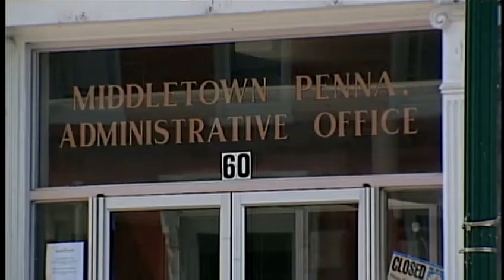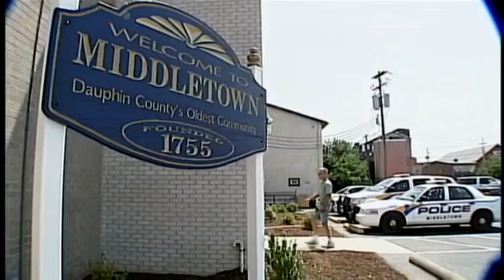Town is millions in debt, asks state for financial help